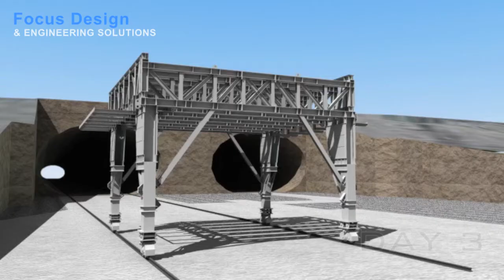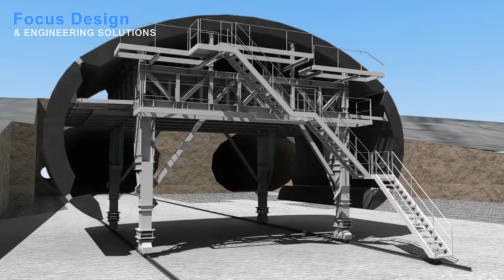Tunnel Form Assembly 3D Animation HD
This 3D Animation was prepared by Focus Design to show the process of assembling a Tunnel Form rig.